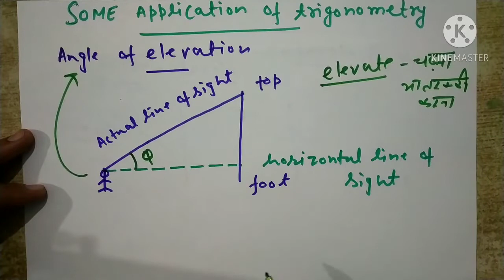Ncert 10th class :: chapter 9 introduction. some application of trigonometry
ratio ki jagah ration likh diya ...ha ha ha